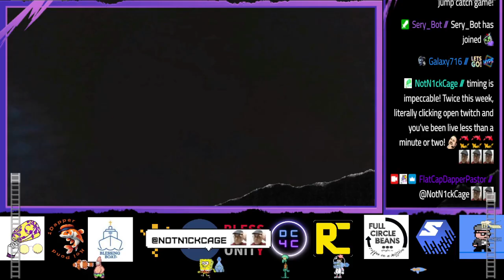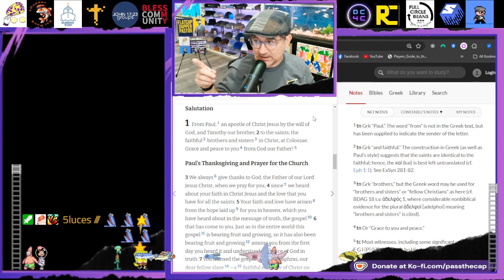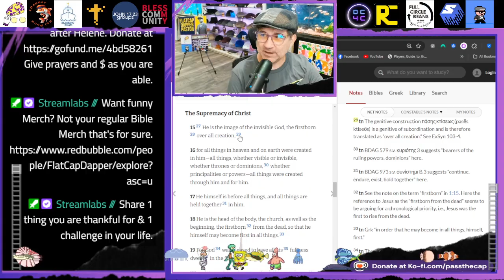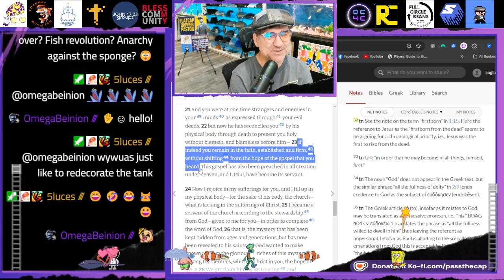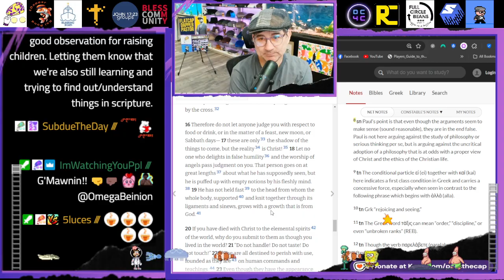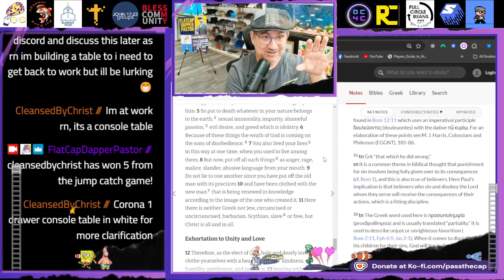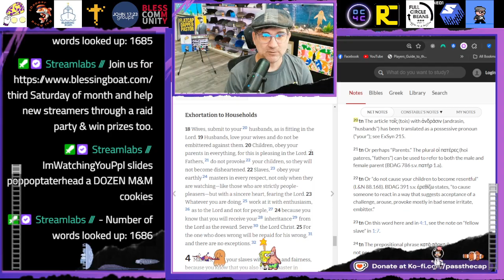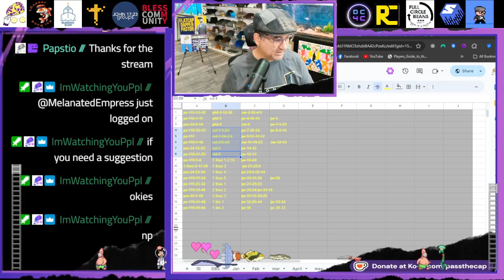Unboxing Swag Again! - Bible in a Year Colossians